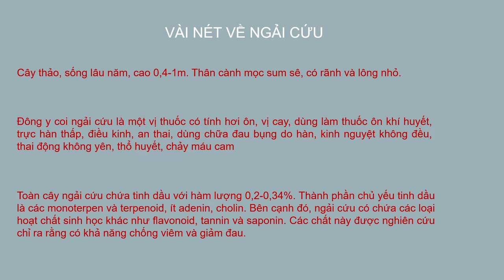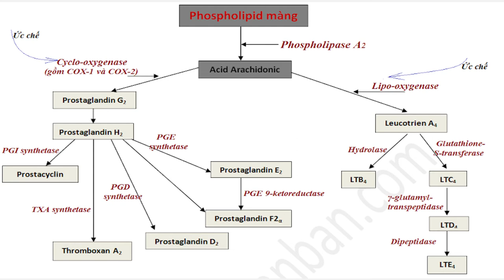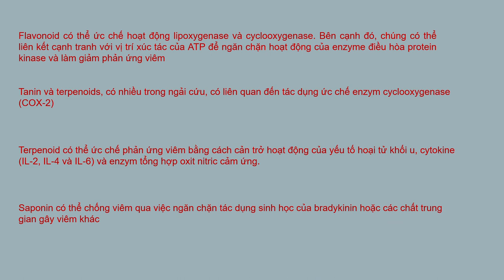30-11-2022, Chí Bền Y43 giải thích cơ chế giảm đau của ngải cứu.